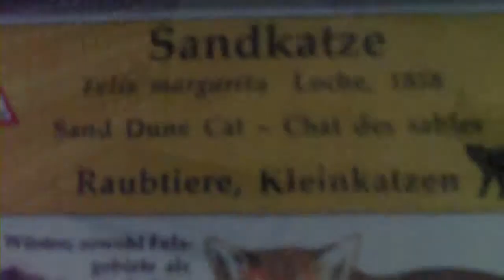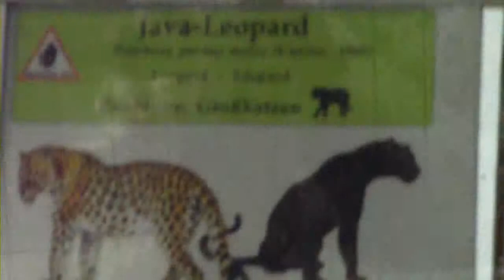Berlin Zoological Garden Leopard Tiger Sandcat Lion 682